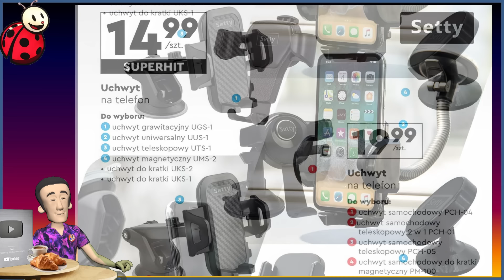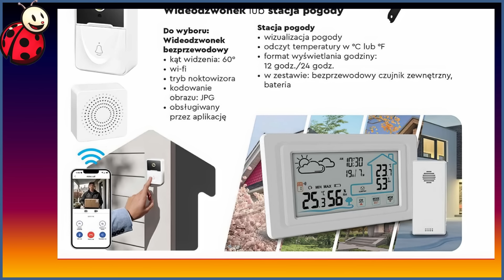𝐁𝐈𝐄𝐃𝐑𝐎𝐍𝐊𝐀 🐞 Gazetka Promocyjna od Poniedziałku 01.07.2024. | Okazje Na Lato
Kiedy słońce praży jak wściekłe, a termometr pokazuje temperatury, przy których nawet jaszczurki szukają cienia, jedno jest pewne: to idealny czas na... gorące oferty w Biedronce! Jak co roku, gdy lato przypomina nam o swoim istnieniu z pełną mocą, Biedronka wychodzi naprzeciw oczekiwaniom klientów, oferując nie tylko schronienie przed upałem, ale także szeroki wachlarz produktów, które sprawią, że nawet najgorętsze dni staną się przyjemniejsze.
Pan Chimek, znany ekspert od gazetkowych okazji z kanału "Gazetki i Promocje", już w swoim najnowszym filmie zdradził, co nas czeka od poniedziałku. I nie, nie chodzi tu o kolejne obniżki na lody (choć te zawsze są mile widziane). Tym razem Biedronka przygotowała coś specjalnego: piękne, kolorowe naczynia kuchenne i modną odzież!
Wyobraźcie sobie to: wchodzicie do kuchni, a tam czekają na was kubki, talerze i miski w kolorach tak żywych, że można by pomyśleć, że przechodzicie przez tęczę. No bo kto powiedział, że naczynia muszą być nudne? Teraz, dzięki Biedronce, nawet najzwyklejsze śniadanie może być małym festiwalem kolorów. A że jedzenie podobno lepiej smakuje, gdy podane jest ładnie, możecie liczyć na to, że wasze poranki nabiorą nowego blasku.
Ale to nie koniec niespodzianek! Modna odzież czeka na tych, którzy chcą wyglądać stylowo nawet w najgorętsze dni. W końcu, kto powiedział, że moda i upał się wykluczają? Dzięki Biedronce, możecie być trendy od stóp do głów, nie wydając przy tym fortuny. Bo jak mówi Pan Chimek, "dobrze wyglądać można zawsze, zwłaszcza gdy oferty są gorące jak lato".
Zatem, drodzy klienci, przygotujcie się na poniedziałek i już teraz zarezerwujcie sobie czas na wizytę w Biedronce. Gorące lato to gorące oferty, a piękne, kolorowe naczynia kuchenne i modna odzież już czekają, by uczynić wasze dni jeszcze lepszymi. Bo jeśli coś może konkurować z upałem, to tylko oferta Biedronki!
I pamiętajcie słowa Pana Chimka: "Gazetki i Promocje nie kłamią – Biedronka zawsze wie, jak zaskoczyć!".
Szukasz nowych promocji w Ulubionych sklepach Polaków?
Tutaj, na kanale @GazetkiiPromocje zawsze znajdziesz najlepsze i najciekawsze oferty ulubionych sklepów Polaków.
Sprawdź czy w Twoim sklepie jest jakaś promocja. 😁
chimek 🙋‍♂️ zaprasza do przejrzenia najlepszych okazji
POLUB NAS na Facebooku i bądź na bieżąco